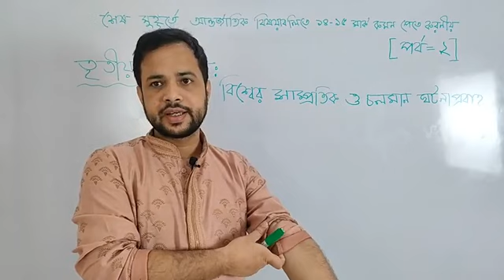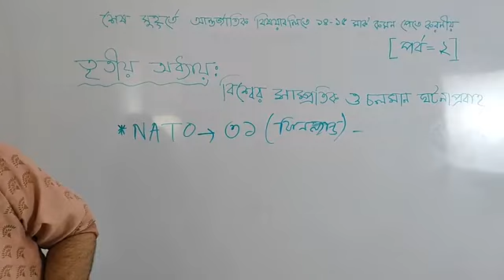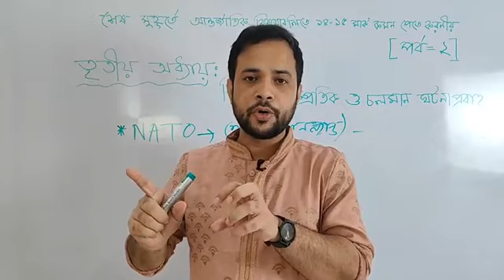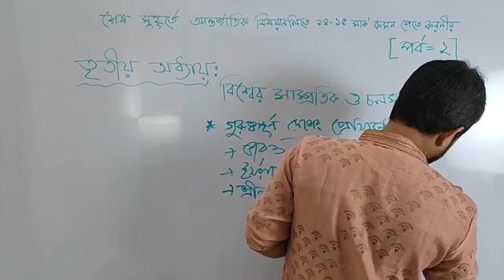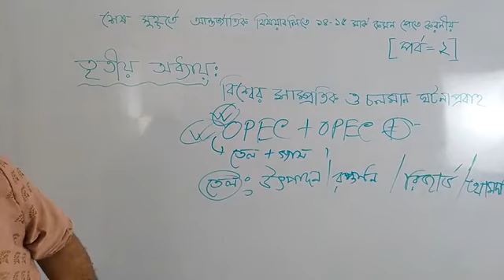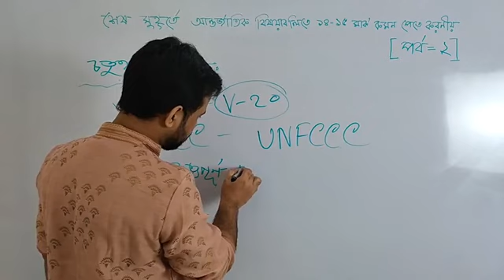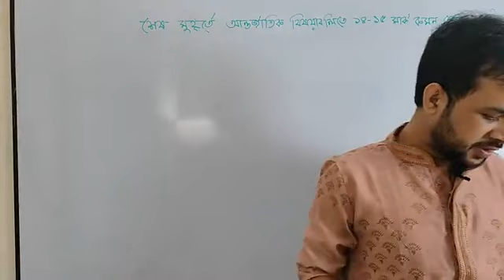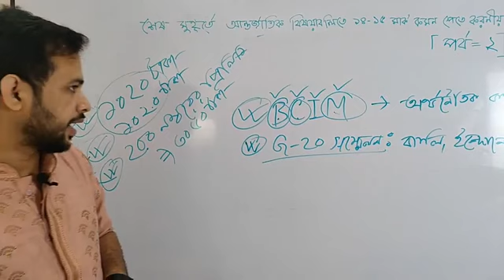শেষ মুহুর্তে আন্তর্জাতিক বিষয়াবলিতে ১৪/১৫ পেতে করণীয় পর্ব:০২] Srabon Sir